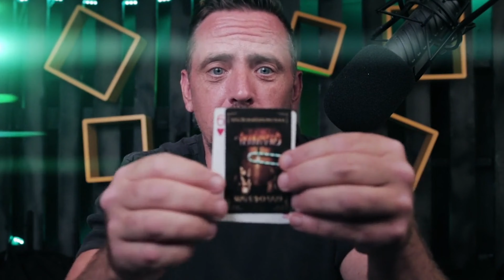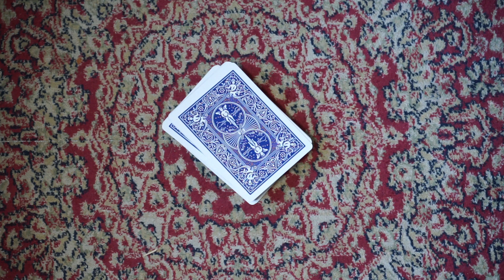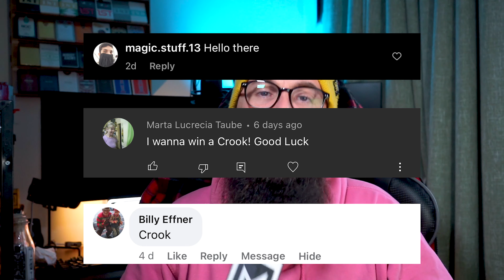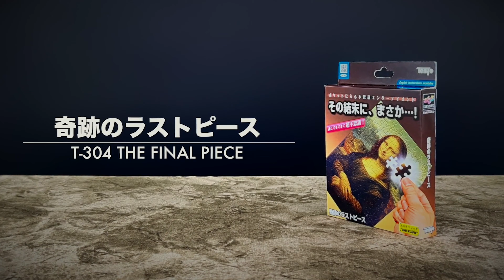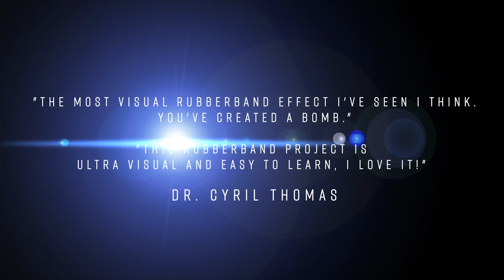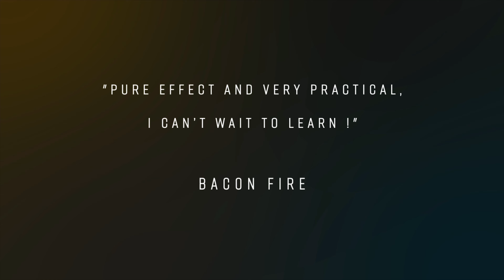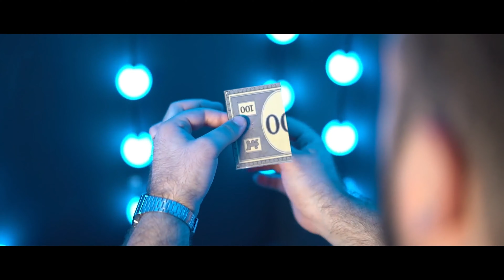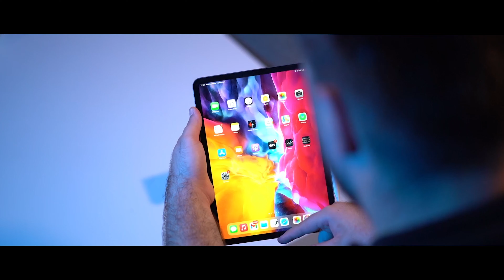YIGAL MESIKA IS BACK | Whats new this week? | November 2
This week we take a look at all the new magic that just came out and sneak peaks at some new releases coming out.

Discover the code word and type it below to go in the draw for next weeks competition.

Simply commenting on the video will put you in the draw to be randomly chosen for a FREE PRIZE.

Any questions comment them below and use Questiontime for them to be answered next week.

0:00 - Intro
0:32 - Question Time
1:52 - Released
5:12 - News
6:00 - Artist Shoutout
6:53 - Youtube Reviewer
8:03 - Deck of the week
8:50 - Back in stock
11:21 - Best Downloads
13:22 - Sneak Peeks
23:33 - Outro